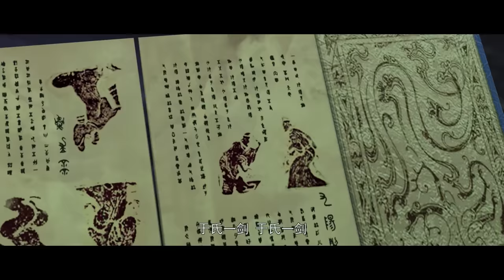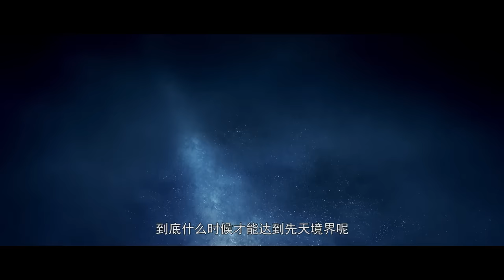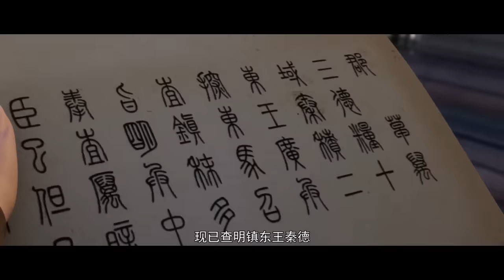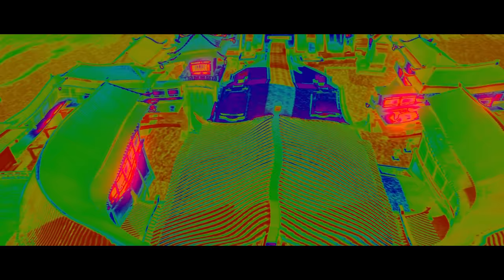🌌星辰变第一季！秦羽逆天改命修炼星辰变！为父走上修仙之路！【星辰变 Stellar Transformations】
Drama Name:《星辰变 Stellar Transformations》